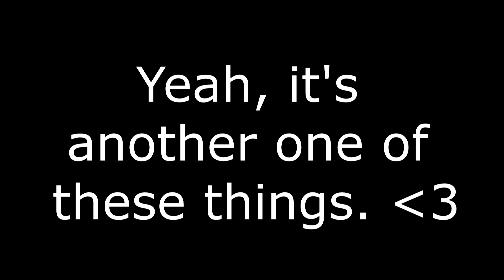Saying a lot of things as Nifty (OC Animatic)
IT’S ME, I’M ALIVE. Sorry no videos in a really long time.. College is a bitch that takes all my energy. But I came back to drop off an animatic!

Character: Nifty, Null, FunDuVa, Arachne, Danger Munchkin, Patchwork, Crie

Phantomimes - Wander over Yonder

(I in no way claim the assets above as mine or my property. )